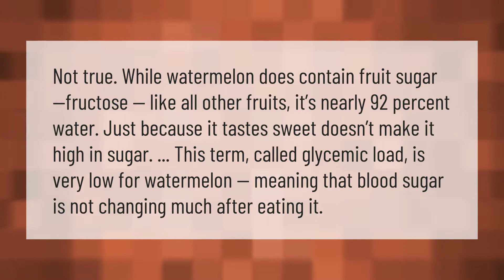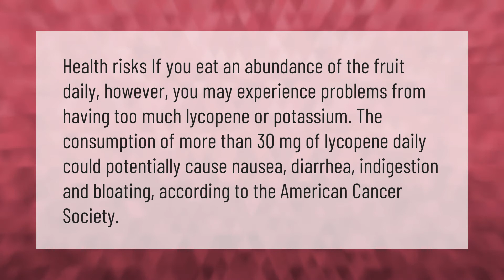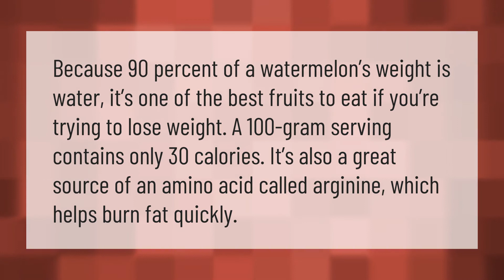Can watermelon and sugar make you high?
00:00 - Can watermelon and sugar make you high?
00:41 - What happens if you eat too much watermelon?
01:14 - Is watermelon fattening at night?
01:45 - Does watermelon make you fat?

Laura S. Harris (2021, January 10.) Can watermelon and sugar make you high?
    AskAbout.video/articles/Can-watermelon-and-sugar-make-you-high-205915